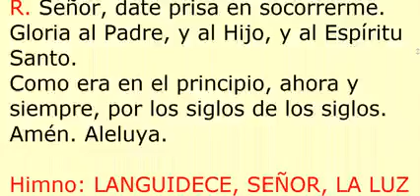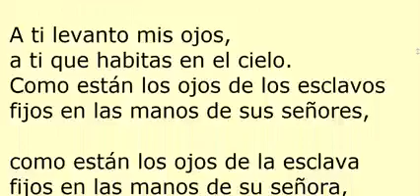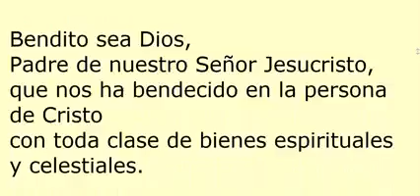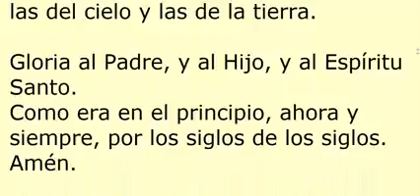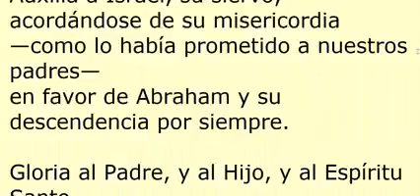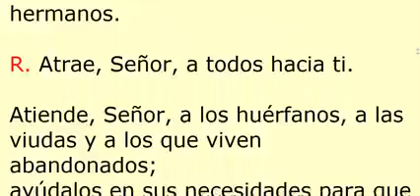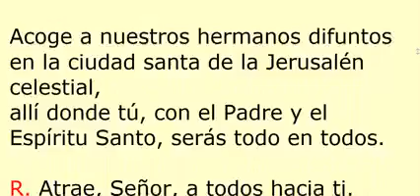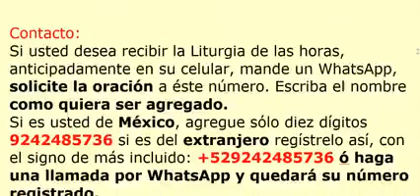VÍSPERAS. Lunes 12 de julio de 2021. Oración de la tarde